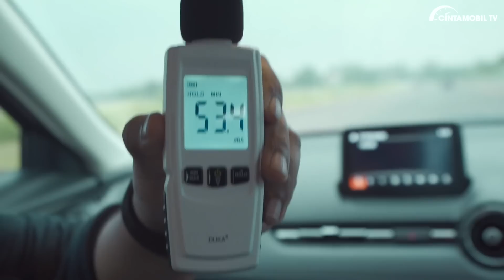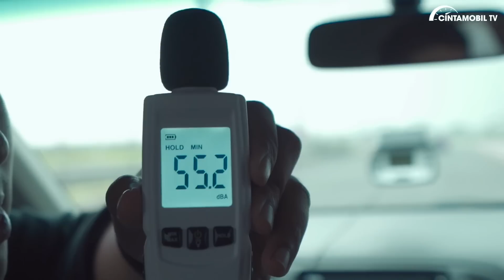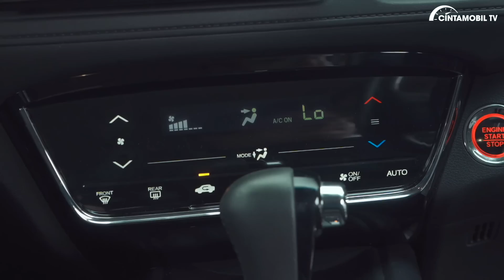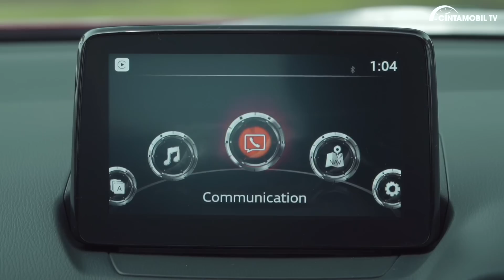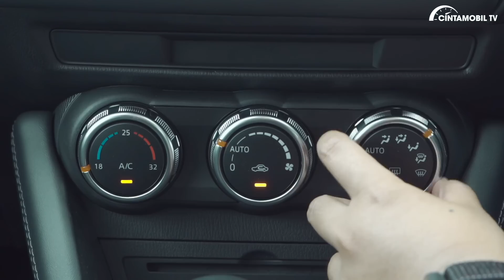Honda HRV Mulai Goyang, Mazda CX-3 Terbaru Murah Banget! | Cintamobil Komparasi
Timestamp:
00:00 - Opening
01:14 - Drag Race (Performa + Konsumsi BBM)
03:22 - Akomodasi Penumpang dan Barang
05:25 - Kenyamanan
07:52 - Desain
08:55 - Fitur
11:45 - Value For Money
12:58 - Hasil Akhir
13:09 - Kesimpulan
Saat ini kami melakukan komarasi Compact SUV populer di Indonesia. Dengan Honda HR-V sebagai Compact SUV terpopuler, Mazda meluncurkan varian CX-3 Sport dengan mesin 1.500cc agar bisa menyaingi Honda HR-V. Apakah Mazda CX-3 mampu menarik perhatian konsumen dengan varian ini?

Salah satu pasti menjadi pilihan terbaik sesuai kebutuhan, tapi apakah CX-3 mampu bersaing dalam segi performa, kenyamanan, akomodasi dan fitur?

Honda HR-V 1.5 E CVT Special Edition 2021
Mesin: 1.497 cc 4 Silinder
Tenaga: 120 ps / 6.600 rpm
Torsi: 145 Nm / 4.600 rpm
Transmisi: FWD / Otomatis CVT
Dimensi PxLxT: 4.294 x 1.772 x 1.580 mm
Wheelbase: 2.610 mm
Ukuran Ban: 215/55 R17
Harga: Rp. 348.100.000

Mazda CX-3 1.5L Sport
Mesin: 1.496 cc 4-silinder
Tenaga: 110 ps/6.000 rpm
Torsi: 144 Nm/4.000 rpm
Transmisi: FWD/Otomatis 6-percepatan
Dimensi PxLxT: 4.275 x 1.765 x 1.535 mm
Wheelbase: 2.570 mm
Ukuran ban: 215/50 R18
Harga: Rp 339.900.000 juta